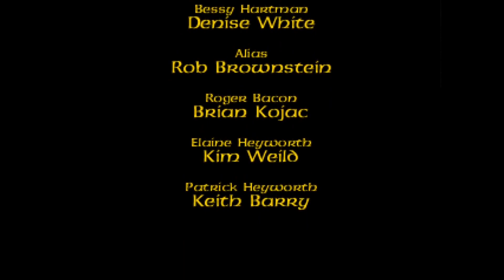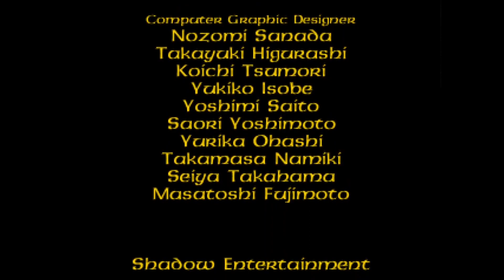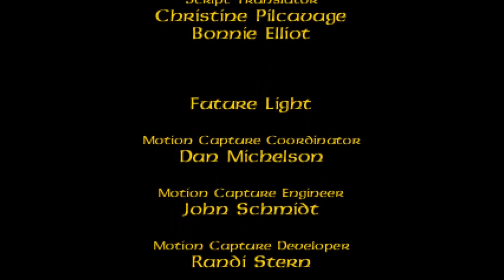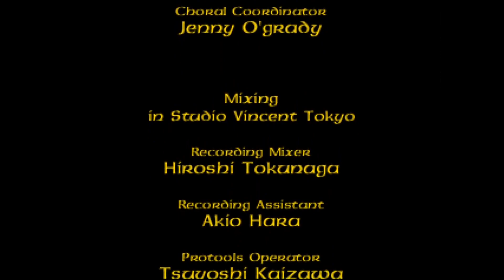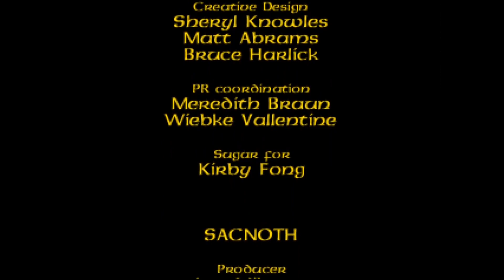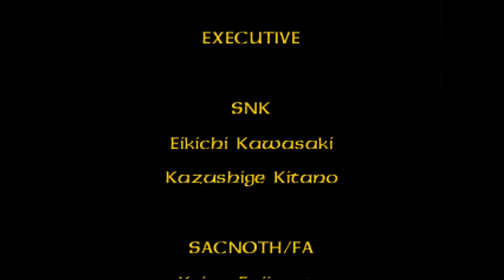Koudelka Episode 9 The Tower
We go for the the "good" ending today trashkin. And I run way way over for time. We also have a pre content heads up for a cut scene. Which while important  to the games pathos, is really heavy, skip time code will pop up before hand don't worry you can't miss it. If you have the spoons to sit through please do if not, we then make our way into the roots of the Tree of Life, cause some Mayhem.  Drop a saints arm in Alchemical appliance, like the place a flame, and zip up the tower to address Elaine  corpse... but this fights no push over Trashkin. Enoy.

Below are links to fellow Youtubers, who reminded me of what I most enjoyed about Koudelka. Check them out for yourselves trashkin.